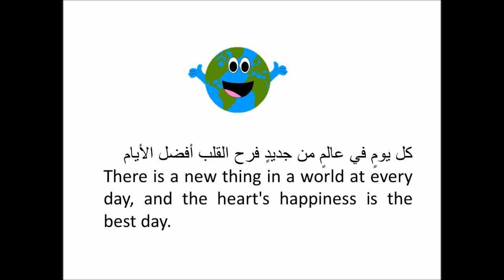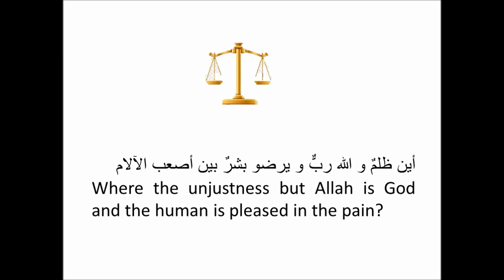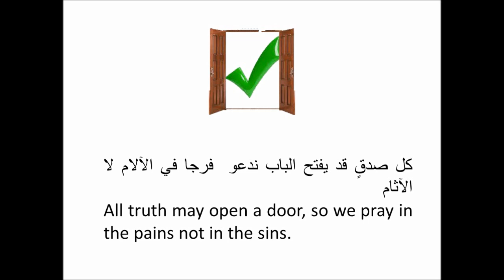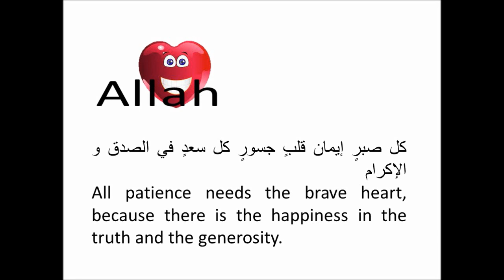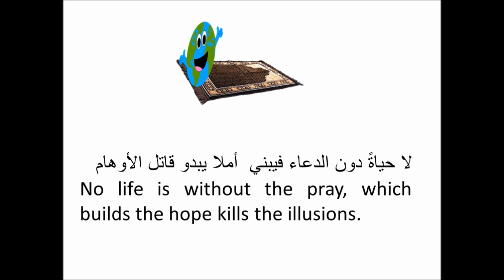أمر الرحيم الشاعرة ريهام عاطف